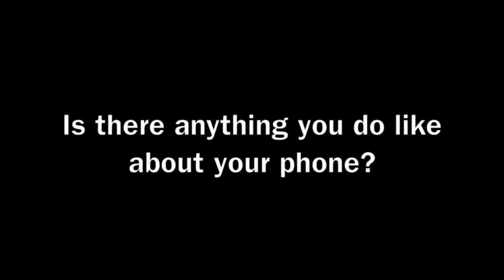Dead Man's Cell Phone's Patti Davis Suarez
After you're gone, how will you be remembered? Jean is just trying to enjoy a quiet cup of coffee in a café, when a cell phone belonging to the man at the next table starts to ring. And ring. And ring. Jean realizes the man isn't answering it...because he's dead. Out of confusion, annoyance and the tiniest bit of sick curiosity, she answers his phone. So begins DEAD MAN'S CELL PHONE, a wildly imaginative new comedy by playwright Sarah Ruhl, who authored last season's smash IN THE NEXT ROOM (OR THE VIBRATOR PLAY). A funny and often times otherworldly play "hung up" on how we memorialize the dead - and how that remembering changes us - DEAD MAN'S CELL PHONE is the lyrical odyssey of a woman forced to confront her own assumptions about morality, redemption, and the need to connect in a technologically obsessed world.

February 24th through March 11th at the Herberger Theater in downtown Phoenix.